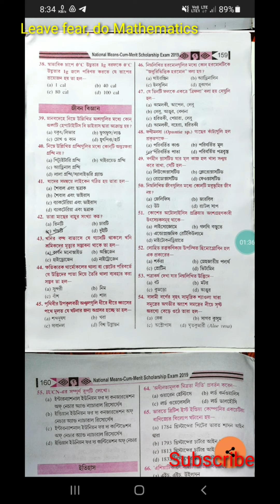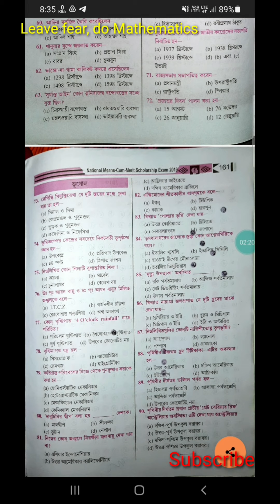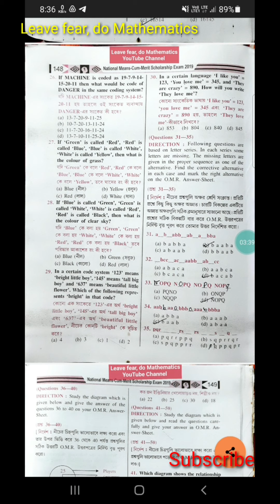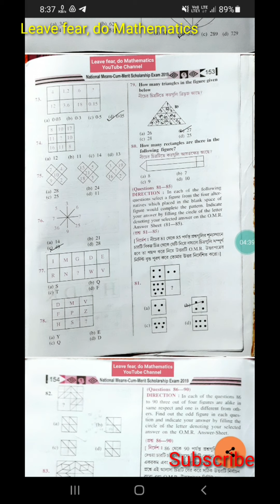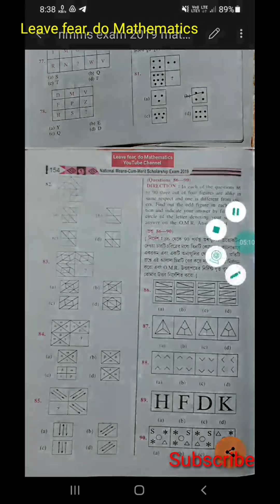nmms exam 2019 question paper pdf||nmms preperation guide||Mondal Sir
বিগত দশ বছর এর NMMS পরীক্ষার সব অঙ্কের সমাধান :nmms exam previous years question solutions , Class Eight, WBBSE,Previous Years Solved Papers. Last 10 years solution of nmms. NMMS SAT Solution